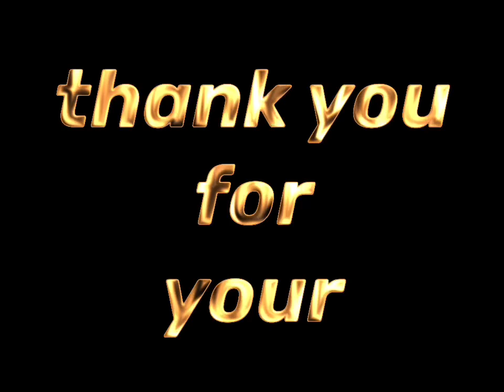Clutch Sistem - INTRO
ClutchCasper by Casperacing - 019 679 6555